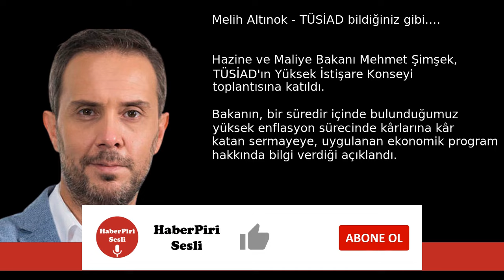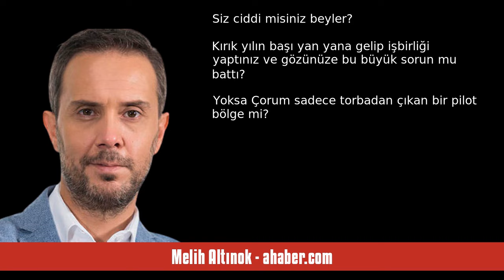MELİH ALTINOK: TÜSİAD BİLDİĞİNİZ GİBİ... - SESLİ MAKALE DİNLE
Melih Altınok - ahaber.com - TÜSİAD bildiğiniz gibi... - 12 Temmuz 2024 tarihli yazısının seslendirmesi

"Hazine ve Maliye Bakanı Mehmet Şimşek, TÜSİAD'ın Yüksek İstişare Konseyi toplantısına katıldı.
 Bakanın, bir süredir içinde bulunduğumuz yüksek enflasyon sürecinde kârlarına kâr katan sermayeye, uygulanan ekonomik program hakkında bilgi verdiği açıklandı.
 Ancak patronlar pek de içi rahatlamış gibi görünmüyorlardı.
 Toplantı sonrası katılımcılara hitap eden TÜSİAD Yönetim Kurulu Başkanı Orhan Turan, teröre destek verdikleri gerekçesiyle kayyum atanan belediyelerden falan bahsetti.

Okyanus. "